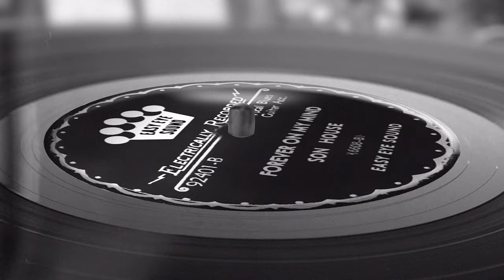Son House - "Forever On My Mind" [Official Music Video]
Directed by Roboshobo (Robert Schober)

Special thanks to:
Ed Ackerman
Matthias Groenveld

Made with:
Blender
Unreal Engine
Pexels